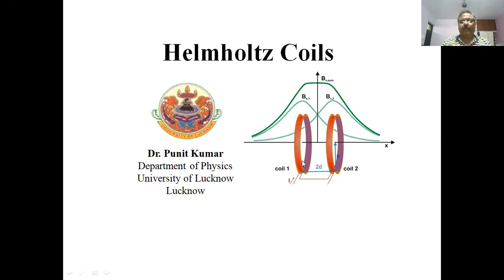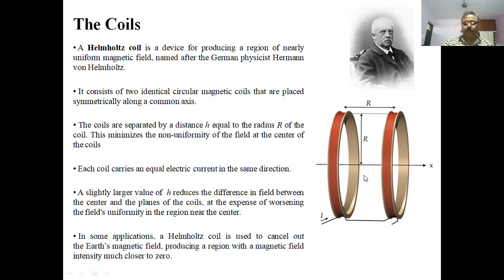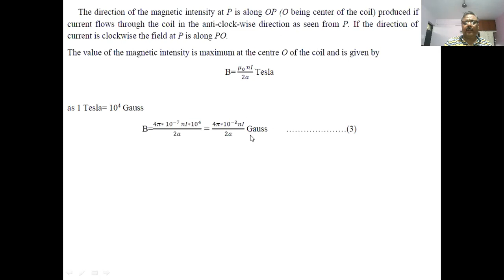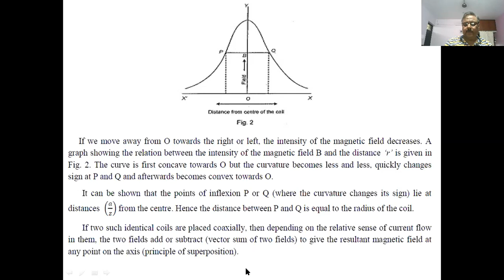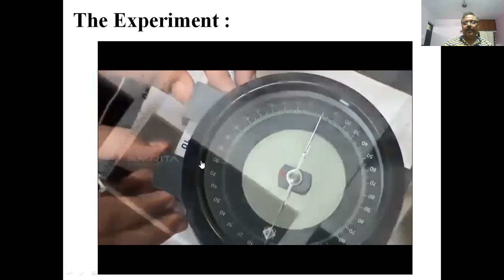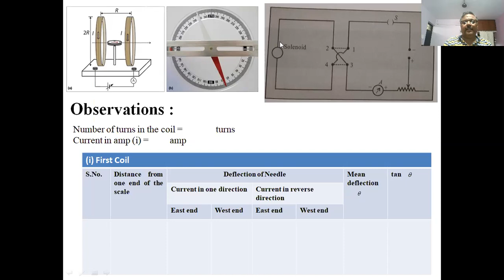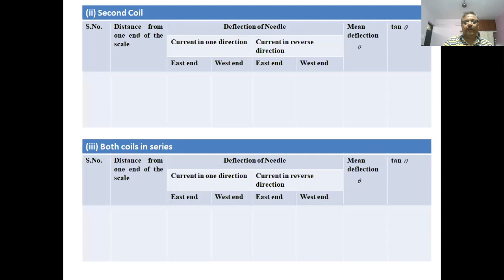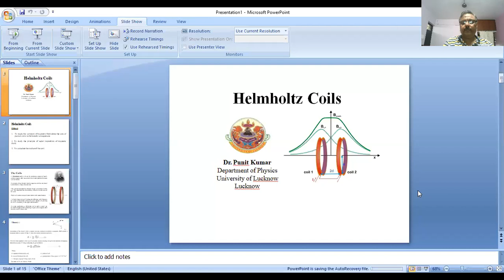Helmholtz Coils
The video describes the construction of Helmholtz coils and experiment to calculate the magnetic field alongwith radius of the coils.